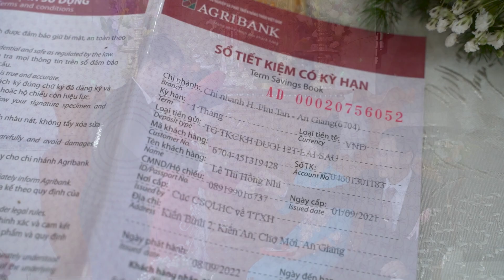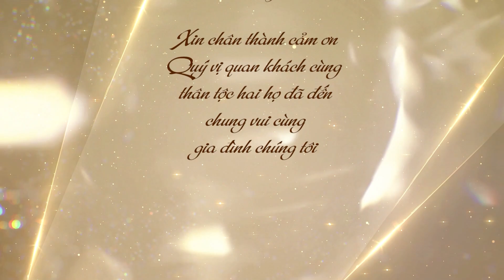/LỄ TÂN HÔN ĐỨC THIỆN & HỒNG NHI ngày 14/09/2022